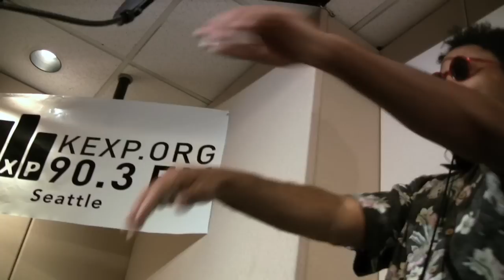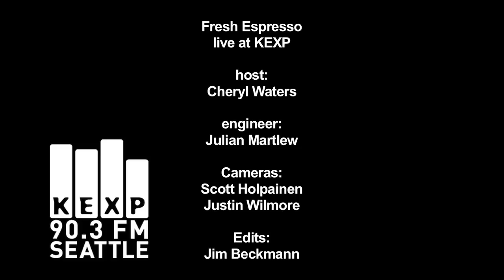Fresh Espresso - Lazerbeams (Live on KEXP)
Fresh Espresso perform "Lazerbeams" live in the KEXP studio. Recorded 8/4/09.